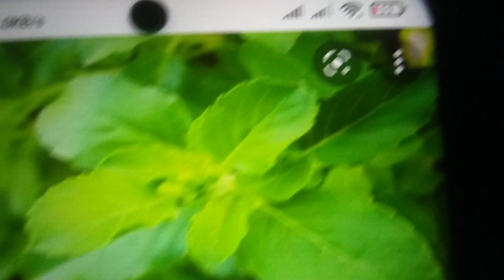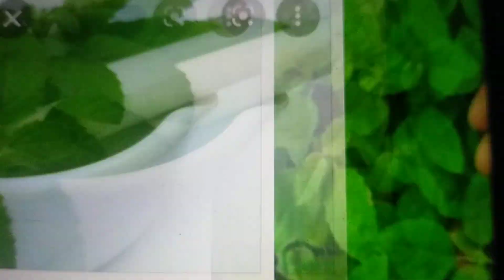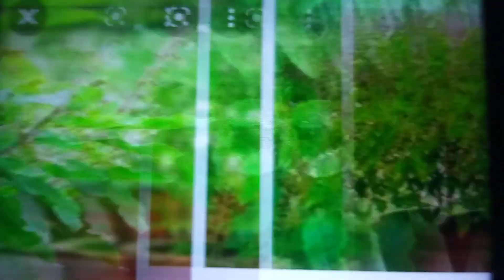तुलसी के पत्तों से केसे 1 घंटे में शराब को छुड़वाने की दवा ll sharab chodne# ka# gharelu# nuskha#